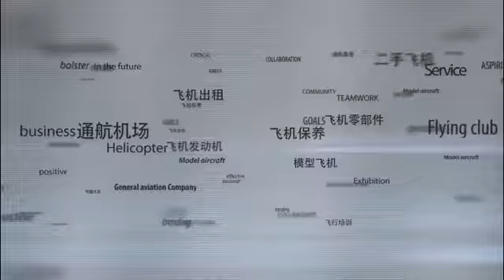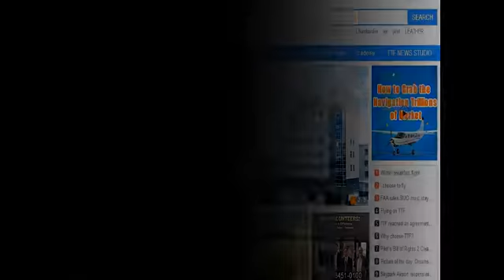Amazing Aerial Photographs by French photographer Yann Arthus-Bertrand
This video is about some amazing Aerial Photographs by French photographer Yann Arthus Bertrand, produced by Evangleline Luo of TTFLY. And TTFLY commits to be the most professional and famous aviation trading online platform. It carries thousands of GA companies, including government airports, aircraft manufacturers, aircraft rental and sales, flight training and so on.